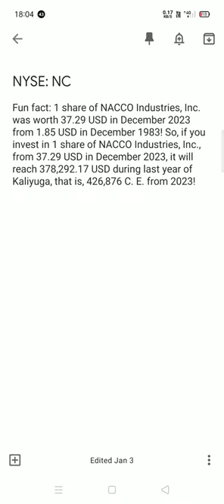NACCO Industries, Inc. share analysis